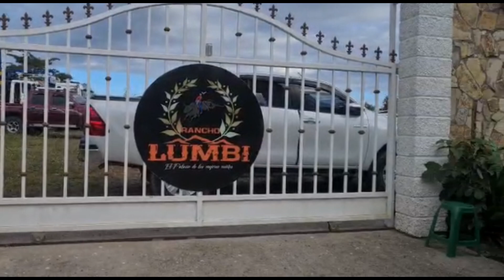Que es la monta de toros en Nicaragua?? Rancho Lumbi, Carretera Juigalpa-Managua Chontales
Es una tradición que forma parte de la herencia colonial y de la influencia de los trabajadores de Chontales, Nicaragua, quienes fueron traídos al país durante esa época.

Por esas épocas no había corrales, ni barreras para reunir el ganado, los jinetes corrían en un círculo alrededor del hato y así los mantenían juntos. Si un toro se desprendía, quien lo lazaba tenía el derecho a montarlo y, si no lo botaba, recibía el animal como regalo, es entonces como esta práctica generó competencia entre los peones de cada finca, para demostrar quién era capaz de permanecer en el lomo de un toro bravo. Así las cosas, la fama de los animales era conocida en otras haciendas lo que hacía surgir la rivalidad entre sus peones y la necesidad  de medir sus fuerzas en un campo neutral, trasladándose a los pueblos y creándose las primeras barreras o redondeles, hechas con vara de montaña.